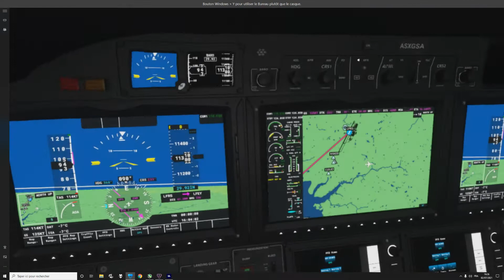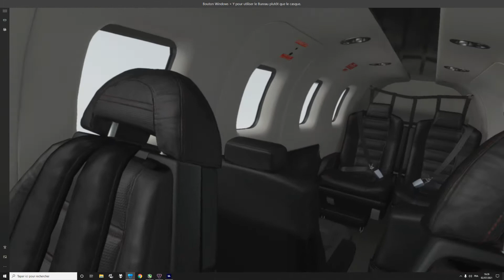【MSFS VR】 Nuages, vol a l'envers, Noirmoutier et premier atterrissage.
le tout a la main gauche